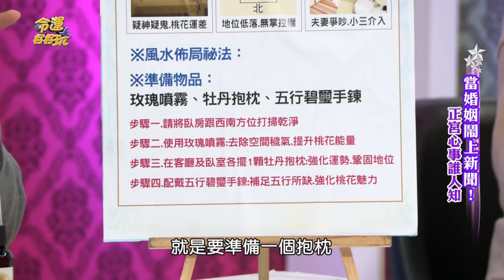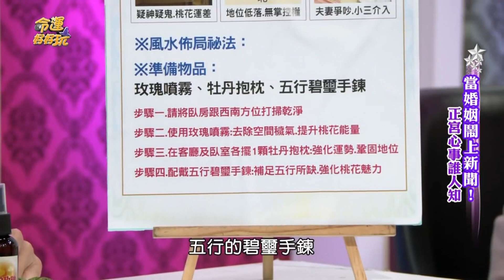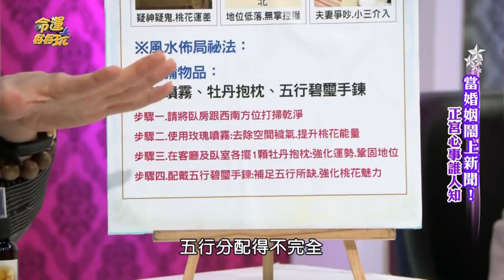李行老師破解不良格局!變身富貴女王~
李行老師▶▶居家風水佈局秘法!富貴女王就是你σ`∀´)σ